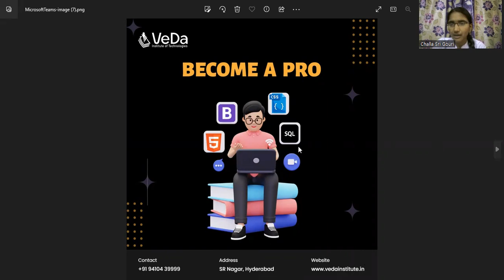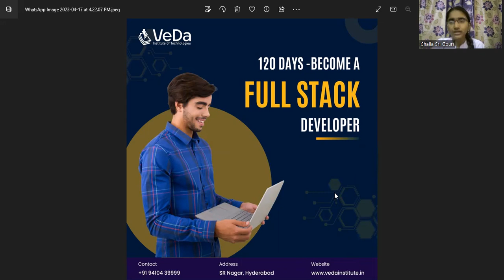Are you looking for a career in full stack development?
This video gives you complete information about full stack development course offered by @veda Institute.